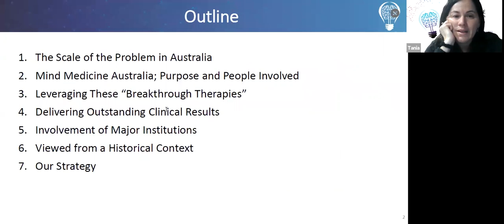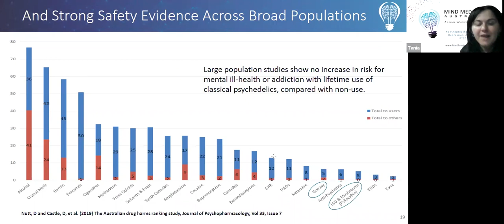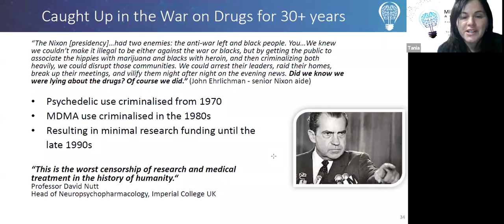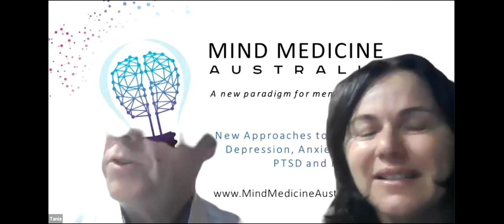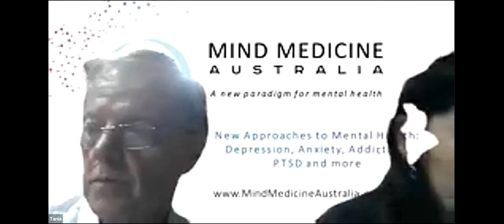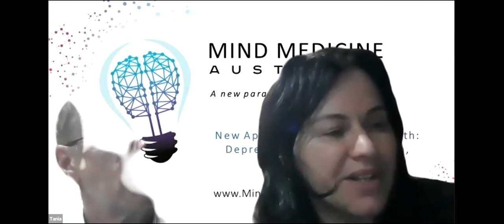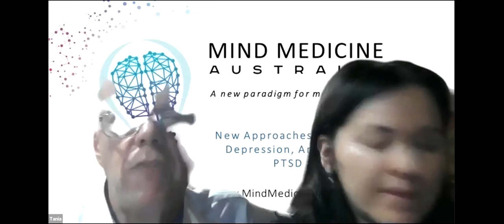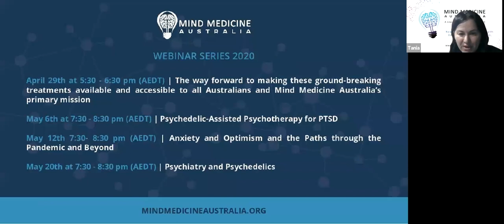Mind Medicine Australia Webinar 29 April 2020 - Learn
The way forward to making these ground-breaking treatments available and accessible to all Australians and Mind Medicine Australia’s primary mission.

Learn